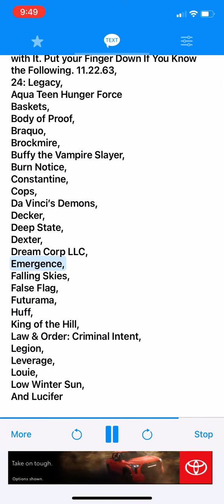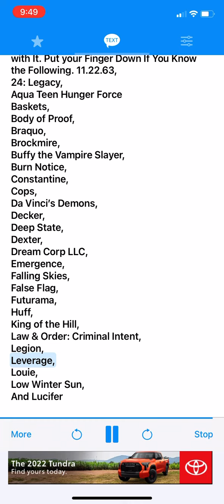Put Your Finger Down: Fox UK Edition: Part 2